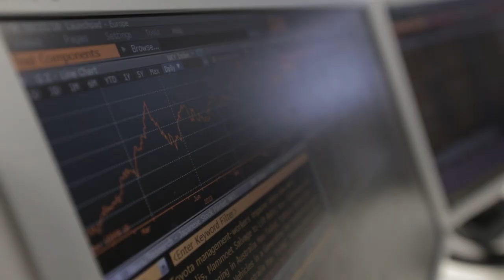Coventry University London - Preparing you for the real world